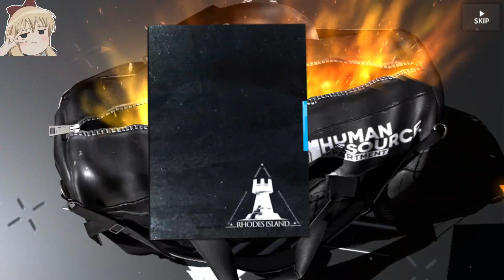120 for a Guarantee Kirito (Kirin R Yato) - AK x MH Collab Limited Banner